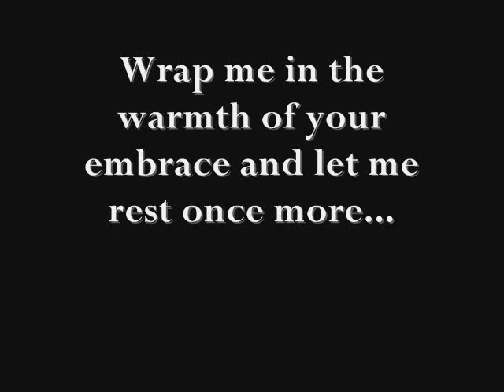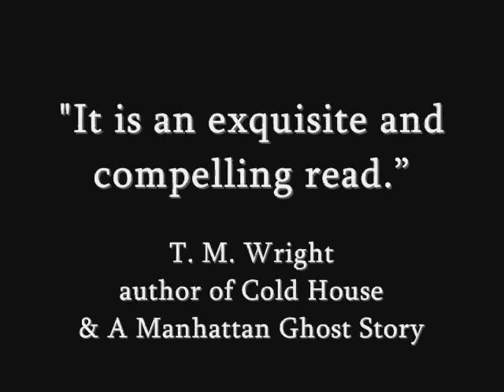The Space Between (a novel by Erik Tomblin)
Two years after the sudden death of his fiancé, up-and-coming musician Isaac Owens is still grieving, haunted by memories of his tragic loss. Fresh off a world-tour, Isaac decides to seek solitude in the woods of South Georgia where he has recently inherited a house. It soon becomes apparent he isn't alone there after all. As he delves deeper into the mystery surrounding his inheritance, Isaac is drawn into its secrets whose only key to unlocking them lies behind a door that shouldn't be.

Weaving the past with the present, he finds himself falling in love with a woman trapped in a time long before his own. When he realizes his new love is in danger, Isaac must decide whether to leave history alone or succumb to a fate he might not survive.

In this beautifully crafted and haunting tale of love, murder, and the surreal machinations of fate and time, Erik Tomblin again shows that he's a force to be reckoned with. Few writers can handle this genre as masterfully as he does. The Space Between will keep you riveted, surprise you, shock you, and, as happened to me, will very probably make you want to reread it immediately after turning the last page. It is an exquisite and compelling read.

T. M. Wright
author of Cold House
& A Manhattan Ghost Story

The Space Between is sublime. An absolutely fabulous story by an amazing talent.

James A. Moore
author of Blood Red
& the Serenity Falls trilogy